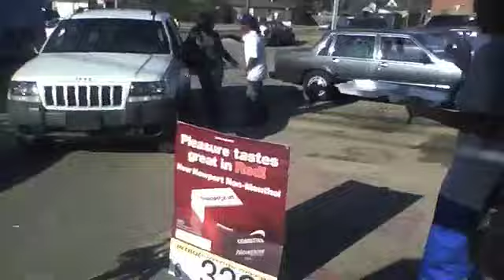Happy New Years =) 2011 A.K.A 2k11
Happy New Years Too Ever One